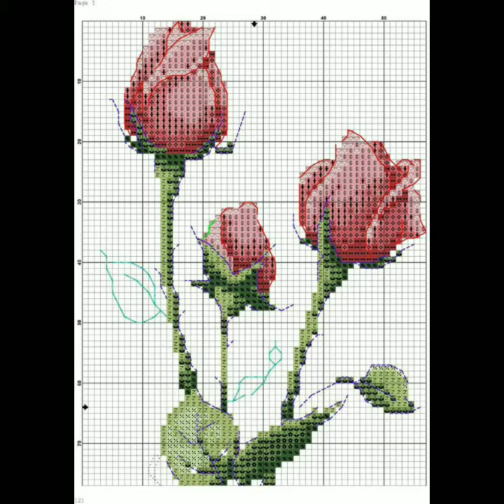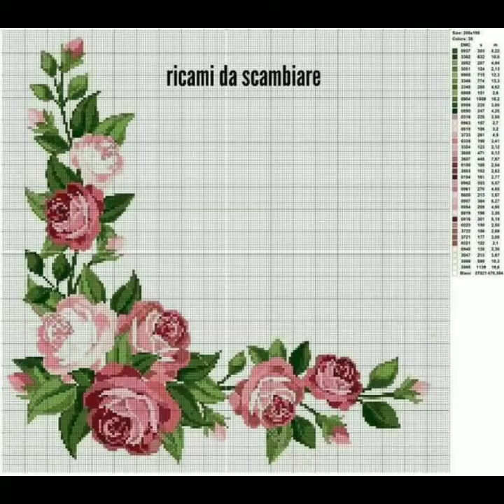New stylish crosstitch designs for neck// design/Sleeve ////Table mates 2021